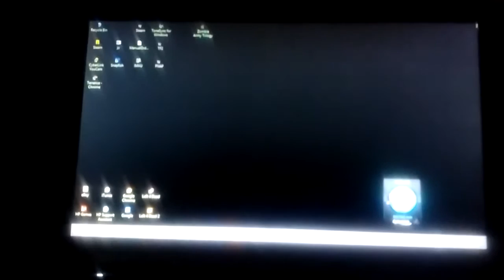Virus trouble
That if you some of u want to know where I been the whole time why I  wasn't on steam for month.
I getting Apple laptop but, not now it cost about $1000 to get it so I won't have to put virus protect all the time.